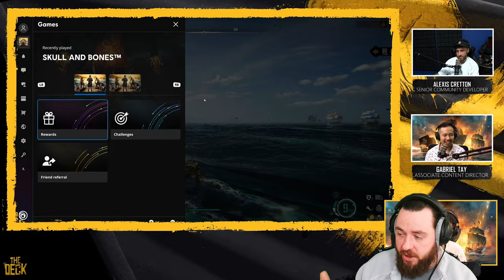THE DECK DISASTER! Season 4 wird UNTERGEHEN! | SKULL AND BONES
THE DECK DISASTER! Season 4 wird UNTERGEHEN! Der DevTalk "THE DECK" war ein kompletter Reinfall.